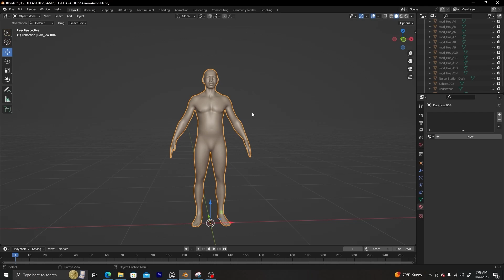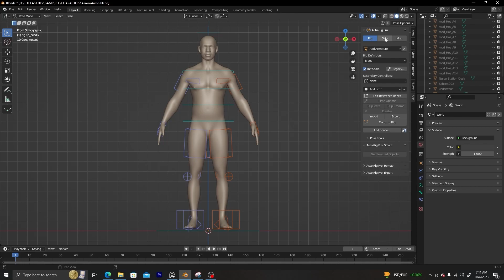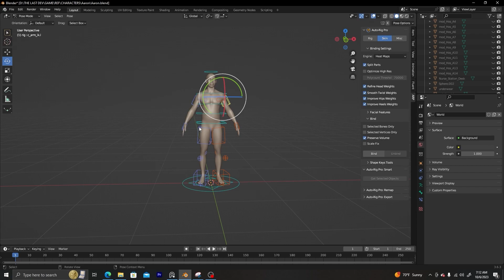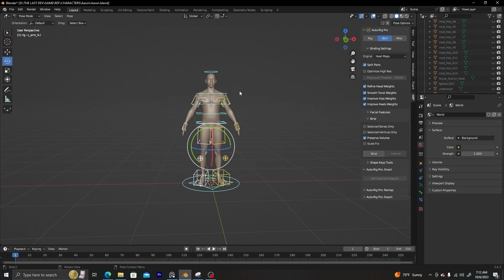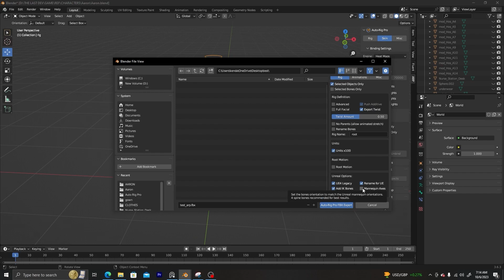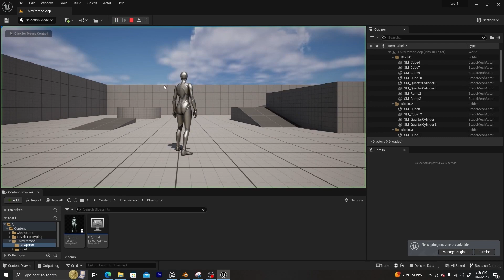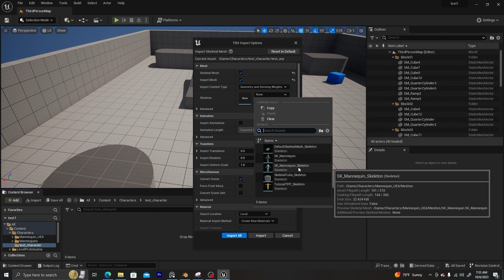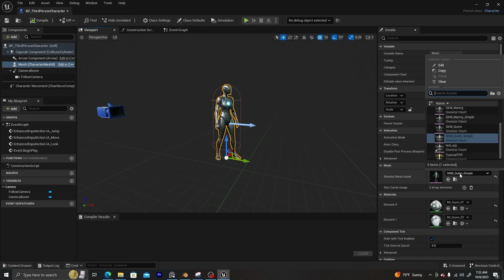Blender rigging for games - Fast & Easy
Inthis Blender Rigging for Games Tutorial I show you fast and easy ways to rig your character in Blender, export your rigged character from Blender, and how to Import and use your Blender rig character in UE5. Using the Blender addon "Auto Rig Pro"